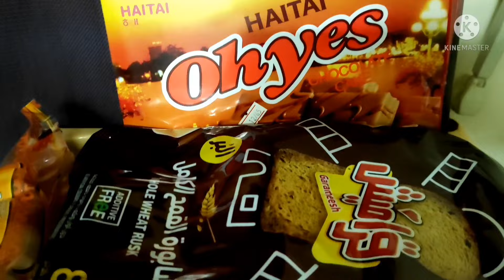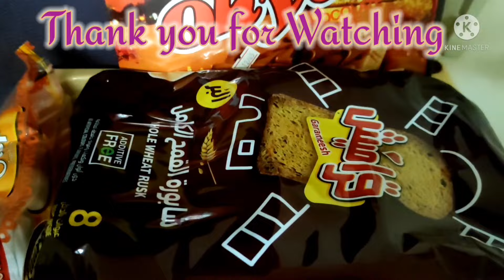Magliligpit Ng mga Pagkain (Part.1)